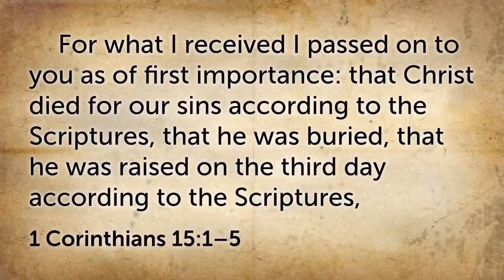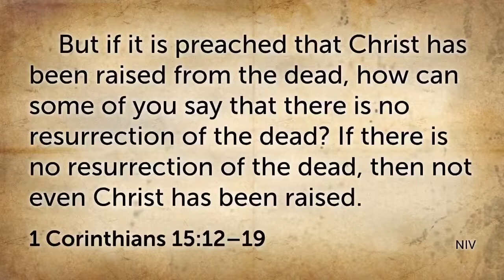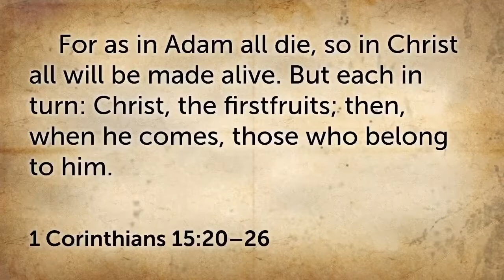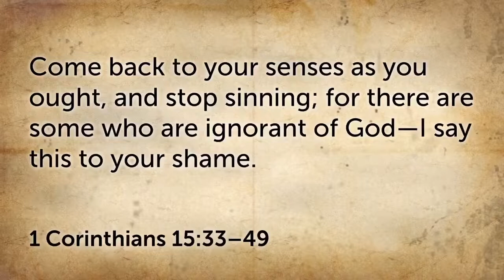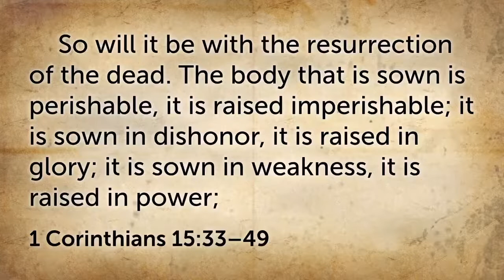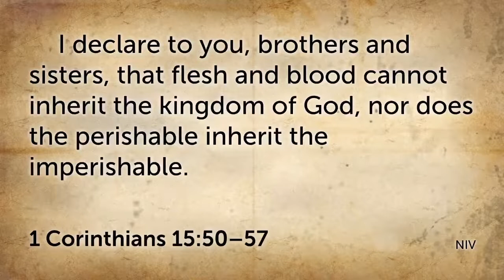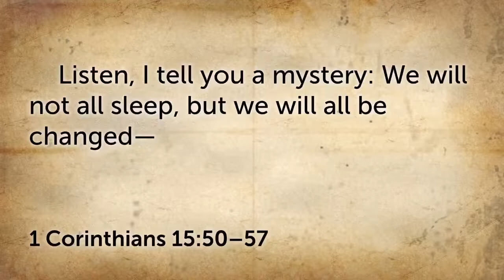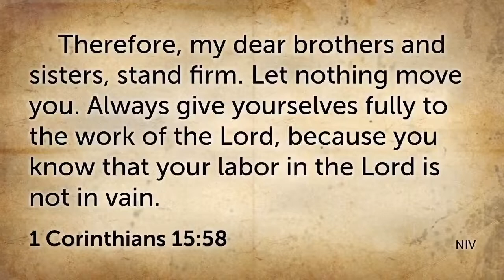Daniel Series Conclusion (Wendy Widder Huisken, PhD)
Series: Take Heart & Stand Firm
Sept 11, 2022
Grace CRC, Inver Grove Heights, MN